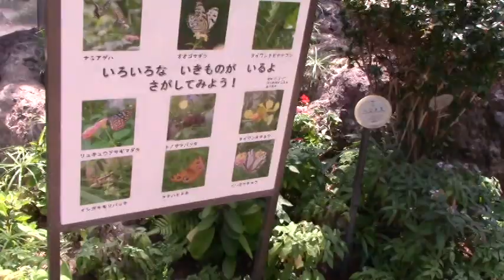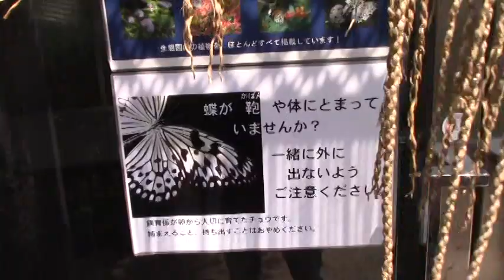1400匹以上の蝶が飛び交う多摩動物公園「昆虫生態園」